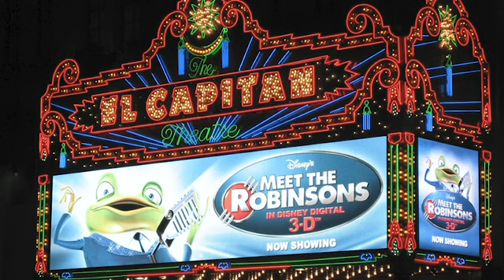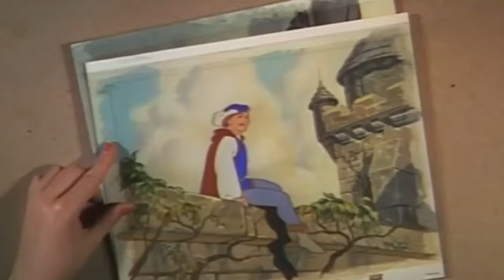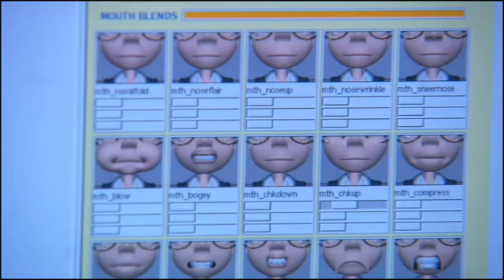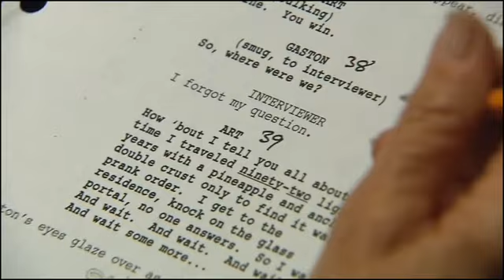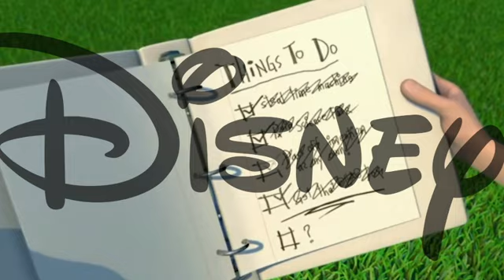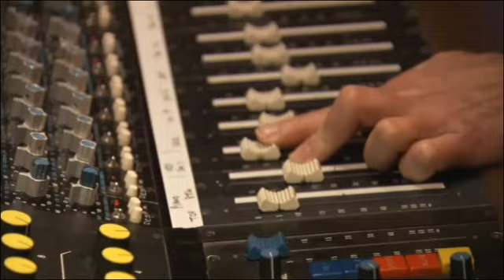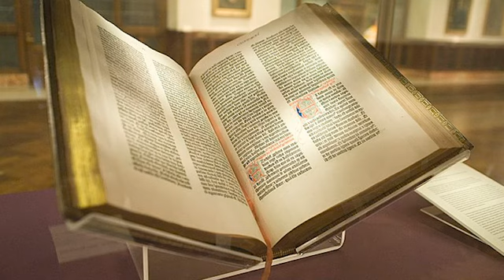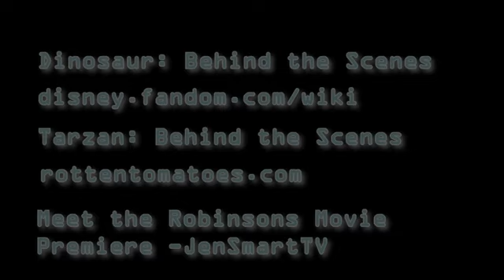Why Meet the Robinsons is Disney's Best Film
Meet the Robinsons is a criminally underrated work of art that is often one of the more forgotten Disney films, but in recent years it has begun to gain some traction among fans of the studio.
Join me as take a look at why this movie is truly amazing.

[Chapters]
0:00 - Intro
2:35 - Background
7:34 - Why Its Story Rocks (Part 1): Lewis is a Better Protagonist Than You Think
10:10 - Why Its Story Rocks (Part 2): Why the Robinson Family Matters
13:42 - Why Its Story Rocks (Part 3): Goob and Doris are Brilliant Characters
19:47 - Why Its Story Rocks (Part 4): Its Humor is Top-Notch
21:43 - Why Its Story Rocks (Part 5): Its Soundtrack Deserves More Recognition
24:10 - Why Its Story Rocks (Part 6): Why Meet the Robinsons is Special to Me
30:56 - Conclusion

Note: This is a reupload of an old video I made several months ago. Please forgive me for some mistakes I may have made/certain quirks about the video because there were some issues I had to deal with regarding my photo files (as explained in the intro) as well as forgetting to flip some of the clips back to the way they were originally.

Edit: There was two other slight errors on my part in this video. (5:28) John Lasseter was never the CEO of Pixar; only the former C.C.O.  Additionally, at 27:39, the dog with a clothespin for a head on the far right of the screen is another character from "My Peoples."